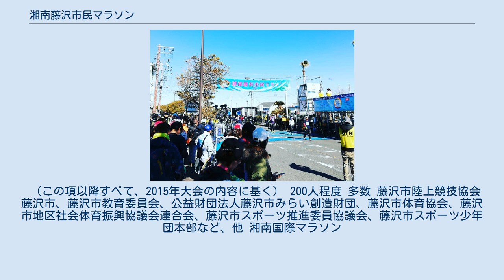湘南藤沢市民マラソン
湘南藤沢市民マラソン（しょうなんふじさわしみんマラソン）は、2010年に始まった神奈川県藤沢市江の島を起点に行われるマラソン大会。
第2回以降の正式名称には、2015年まで筆頭に開催年の数字が付されたが、2016年以降は末尾に変更されている。
マラソンの名を冠してはいるが、マラソンコースの競技はなく、10マイルが最長である。
 2007年第1回湘南国際マラソンの後、2008年第2回は、メイン会場が江の島から大磯に移されて開催された。
藤沢市民からは「江の島に市民マラソンを」という声が高まり、署名活動が行われた結果、藤沢市議会や市長も関心を持ち、2010年の藤沢市制70周年記念行事として関係者により準備が進められた結果、神奈川県内で初めて、陸連の正式種目である10マイルレースということで開催するに至った。
 （以下全て日本時間表記） 下記の内容は、特記を除き、2019年開催予定のものである。
 スタート時刻及び制限時間 途中通過関門制限時間あり （ともに藤沢市民先行受付枠あり） 「江の島・湘南海岸環境整備募金」及び「藤沢市スポーツ振興基金」に寄付する。
 事前送付 大会不参加の方で希望者については、送料本人負担にて記念Tシャツ。
 協賛品については、大会当日競技に参加した人にのみ配布。
 （この項以降すべて、2015年大会の内容に基く） 200人程度 多数 藤沢市陸上競技協会 藤沢市、藤沢市教育委員会、公益財団法人藤沢市みらい創造財団、藤沢市体育協会、藤沢市地区社会体育振興協議会連合会、藤沢市スポーツ推進委員協議会、藤沢市スポーツ少年団本部など、他 湘南国際マラソン